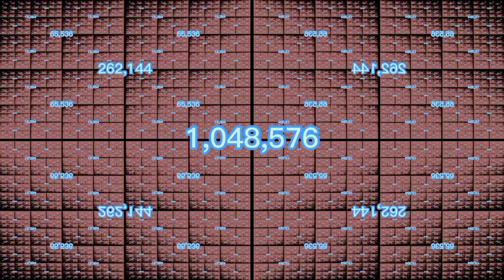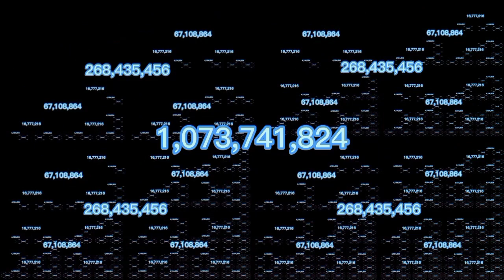I am Mrs Nesbitt 1 Quadrillion Times